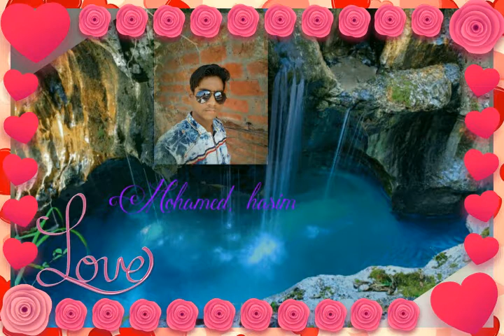HD video hashim khan